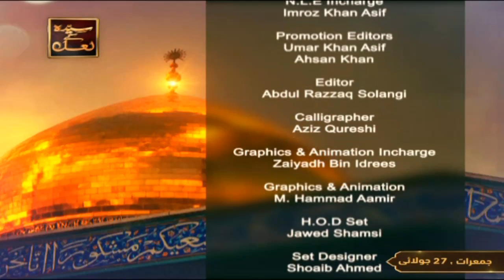Mehfil e Zikar e Hussain R.A - 9th August 2022 - Part 7 - ARY Qtv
Mehfil e Zikar e Hussain RA - Host: Muhammad Raees Ahmed

Sana Khauwan : Siddiq Ismail, Sabihuddin Rehmani, Muhammad Waseem Wasi, Anwer Ibrahim And Ashfaq Ibrahim, Daniyal Sheikh, Qari Asad Ul Haq, Muhammad Saqlain Rasheed,
Qari Asad ul Haq, Mahmood Ul Hassan Ashrafi, Muhammad Amir Fayyazi, Qari Noman Naeemi